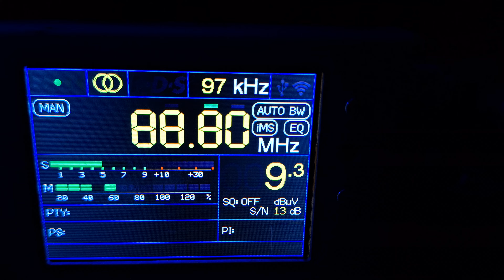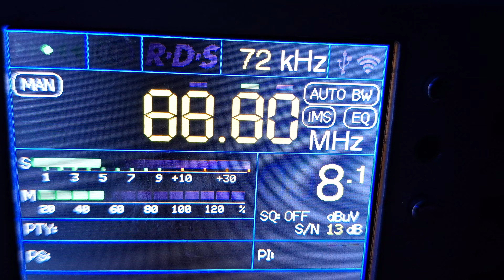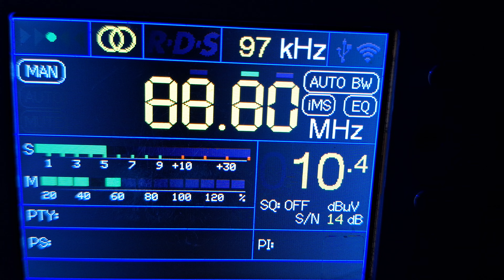Radio GRA Toruń na 88,8 FM z RTON Toruń *Komin PGE Toruń* odbiór w Zgierzu na TEF 6686 - 18.11.2023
Jak to mówią w przyrodzie nic się nie marnuje. Radiu ŻAK wygasło pozwolenie radiowe, więc nadajnik na jakiś czas został wyłączony. Przy jego braku możliwy jest odbiór Radia GRA z Torunia. Odległość w linii prostej z mojego dachu do Komina w Toruniu wynosi 140 KM. Odbiór, z pasywnej anteny DIPOL 1 RZB ustawionej pionowo.